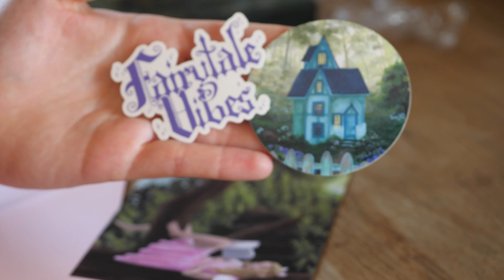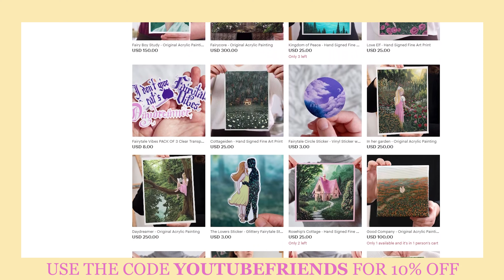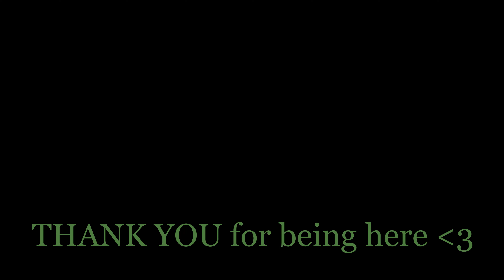I'm not afraid to change my art anymore 🐣 summer, bees and art studio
Hello! Today I'm gonna just quickly update you on what I have been doing and painting. I hope you like my new painting The Hippie House and thank you for your patience. I'm adjusting to some new life changes and it's really hard to get a decent amount of art making done. So I've been pretty slow. Anyways... I will see you soon! Enjoy those summer days! 🏝️🏡🤩

TIMESTAMPS:

amazing music by: Relaxation Harmony